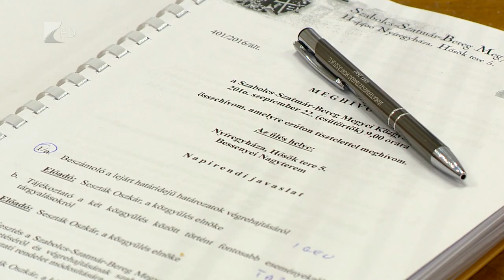Akcióterv az energiahatékonyságért - Kölcsey Tv